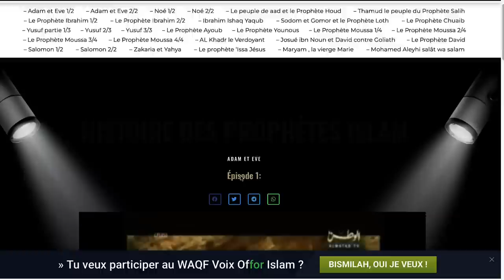L' ANGE DE LA MORT - Images réelles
►►►Photos & Vidéos de début de la construction du 1er puits